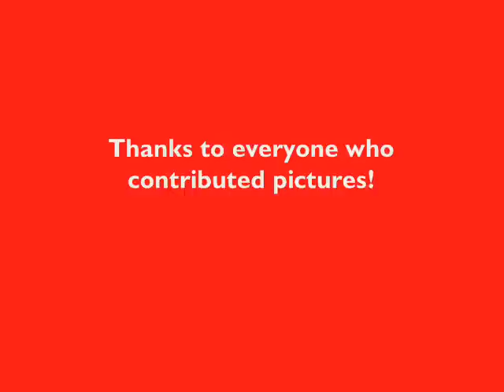YoVille Christmas 2008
Christmas in YoVille. A tour of YoVille homes decorated for Christmas.